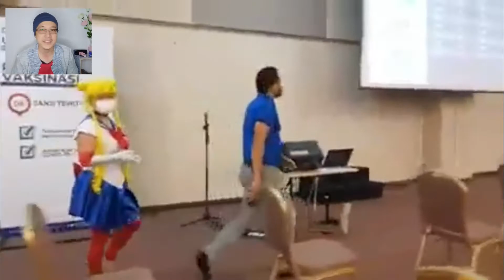ULTRAMAN & SAILOR MOON AMBIL SUNTIKAN VAKSIN - GELAGAT WARGA MALAYSIA DI PUSAT PEMBERIAN VAKSIN